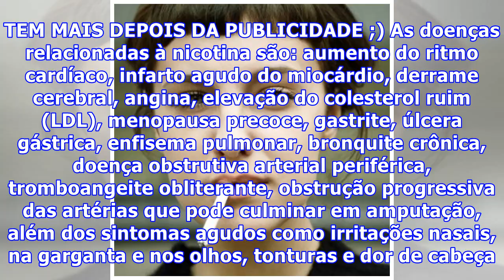Descubra as substâncias do cigarro que são nocivas à saúde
O tabaco é mundialmente conhecido por seus malefícios. Mas, afinal, será que nós temos consciência de todos os malefícios que o cigarro pode causar a nossa saúde? E é por isso que conversamos com especialistas e descobrimos quais os efeitos devastadores que cada uma das principais substâncias do cig...